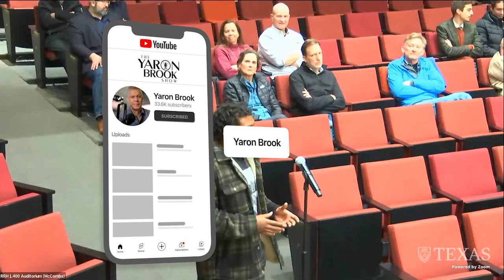What Every Capitalist Must Know